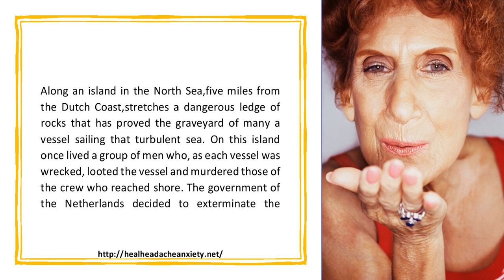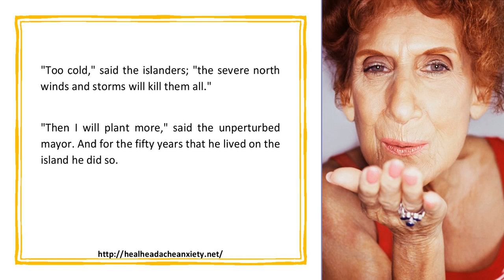Anxiety Americanization Part 1